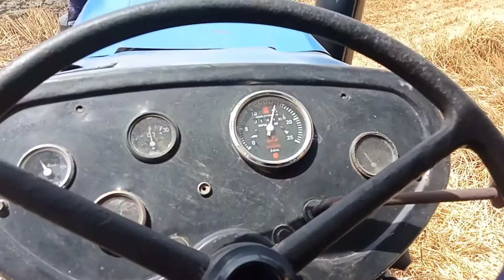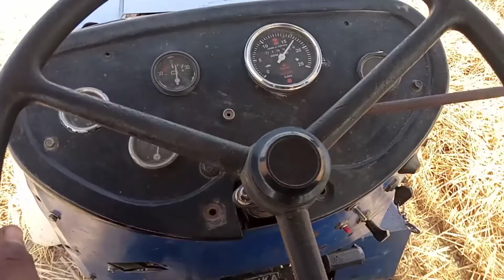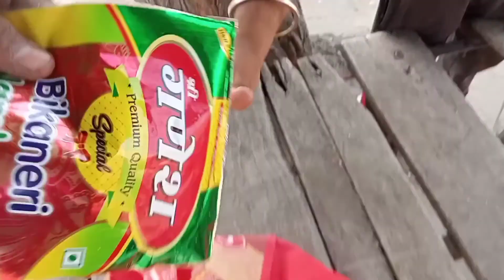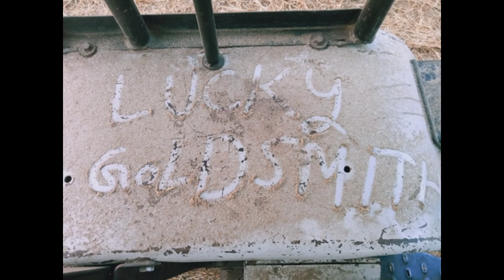Kadu de sabji 😂😀😀